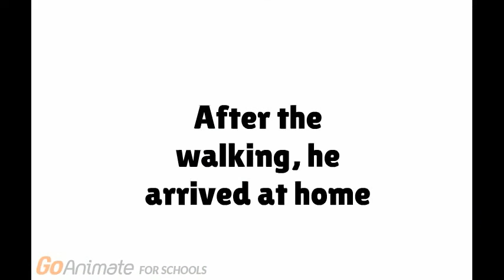Men's night out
The Music and Characters belongs to Nickelodeon and Viacom
Credit to Alan The Thomas Fan Rules for the character design
And also Credit to ThatBluePandaGuy and everyone!